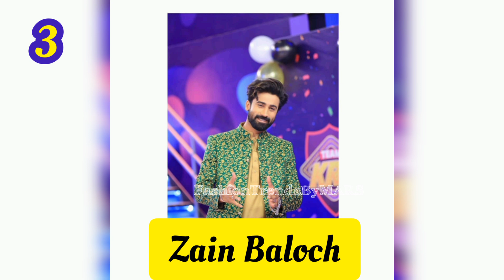Khush Raho Pakistan Confirmed Contestants List Season 6 || KRP season 6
1)This video has no negative impact on the original works (It would actually be positive for them)
2)This video is also for teaching purposes.